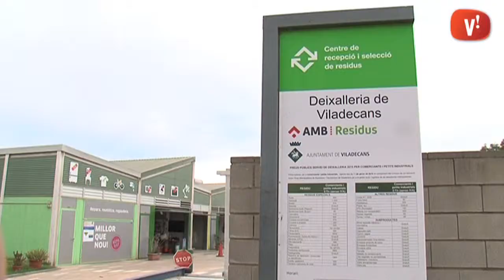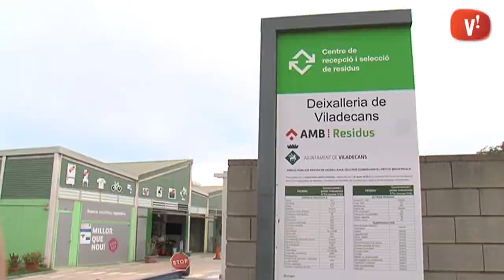'Que giri la joguina', una iniciativa per a la reutilització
El projecte 'Que giri la joguina' crea un bagul per reciclar joguines i material didàctic i que aquest pugui ser aprofitat per entitats i escoles.